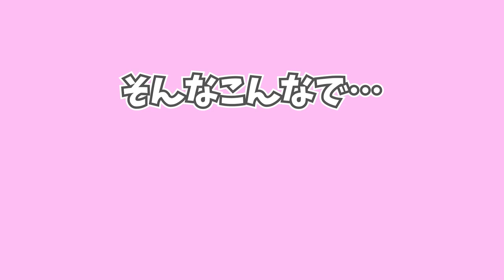はじめての登校日の1日🏫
新学期はじめての登校の日のモーニングルーティン☀️
みんな新生活はどう〜？？

【SNS】
🦄 PINK-latte TV公式🦄